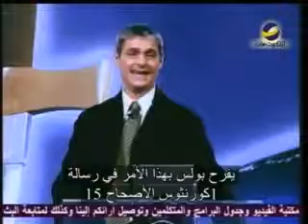الكرازة والصلاة مع كولين داي(حلقة 23)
اكتشف دورالصلاة الفعال في وضع الله ثقلاً حقيقيًا من جهة الضالٌين
هذا ماسيحدثنا عنه " كولين داي" في هذه الحلقة من برنامج " سيف الروح"
سلسلة "البحث عن الضالٌين"